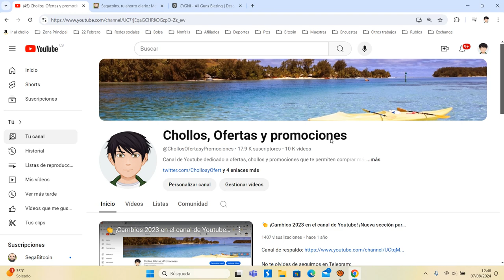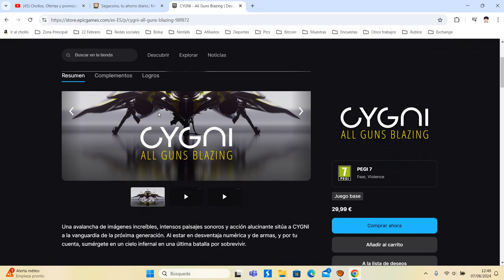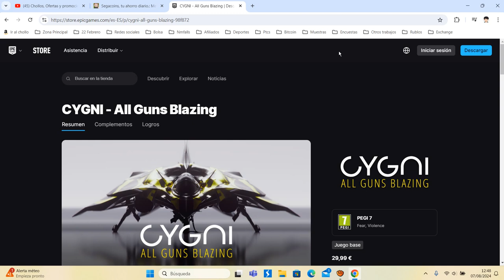🎁 [Juega GRATIS CYGNI - All Guns Blazing] Juego Epic Games Agosto 2024 | Opinión 🎁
Una avalancha de imágenes increíbles, intensos paisajes sonoros y acción alucinante sitúa a CYGNI a la vanguardia de la próxima generación. Al estar en desventaja numérica y de armas, y por tu cuenta, sumérgete en un cielo infernal en una última batalla por sobrevivir.